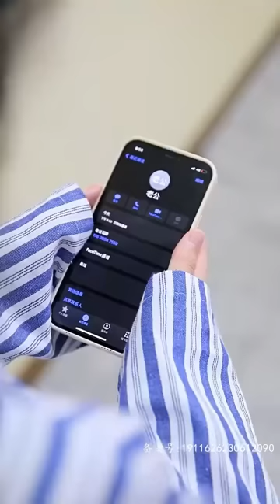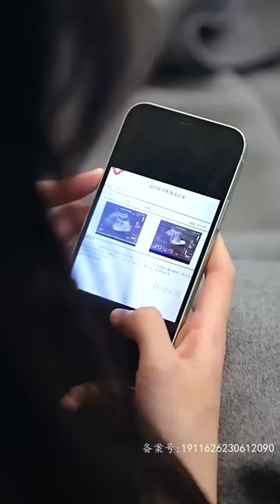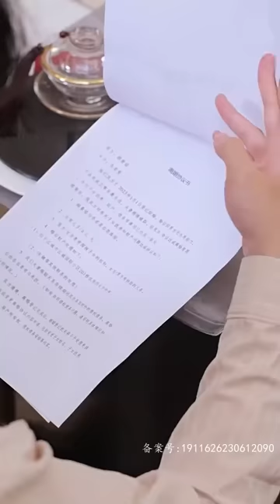[MULTI SUB] 《报告总裁，夫人给你挂了男科》💕 申浩男✖王格格新剧来啦！一个克制隐忍，一个感觉自己不被在意，高端吵架局怎么能不看？短剧